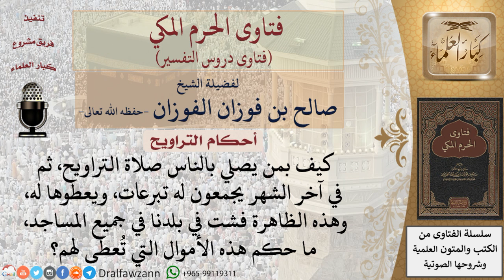ما حكم من يصلي بالناس إمامًا مقابل أجر؟ للشيخ صالح الفوزان